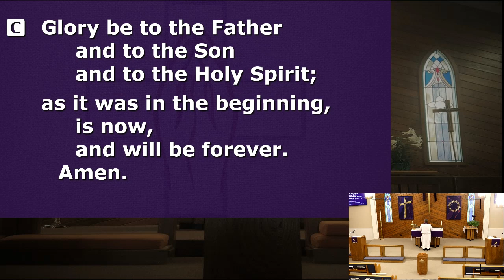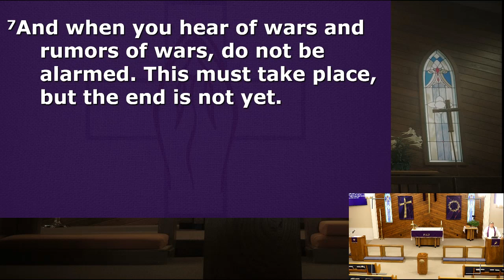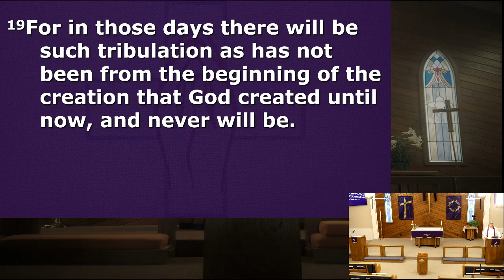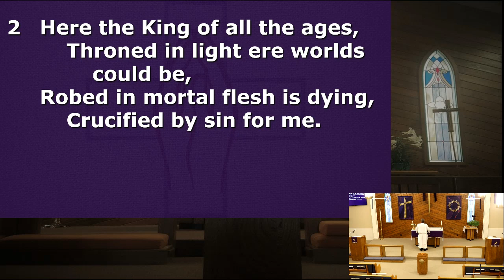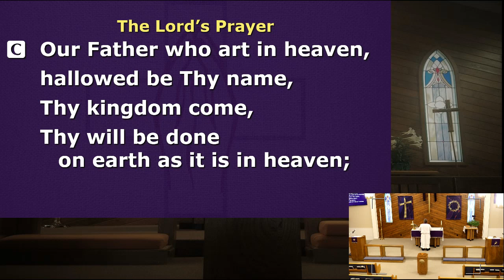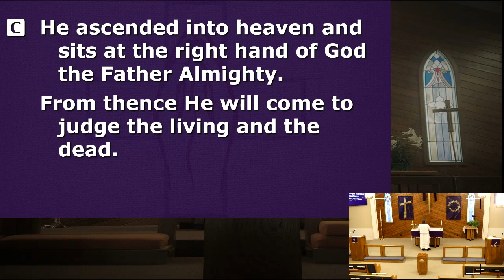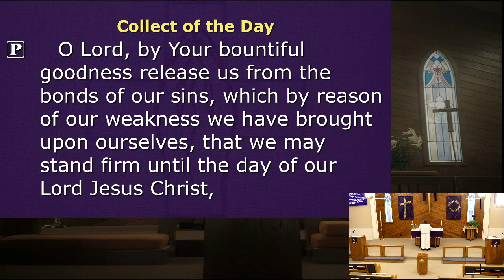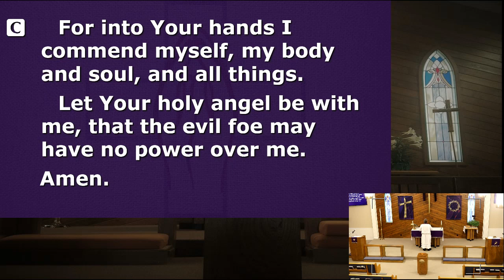Morning Prayer - 03/23/2023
Readings: Psalm 82; Mark 13:1-23;
Hymn: Cross of Jesus, Cross of Sorrow (LSB 428);